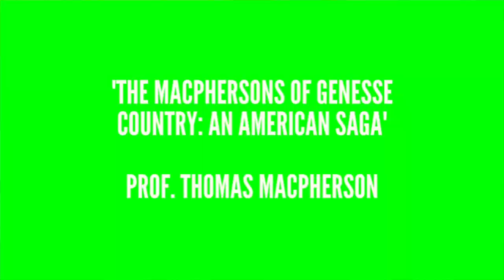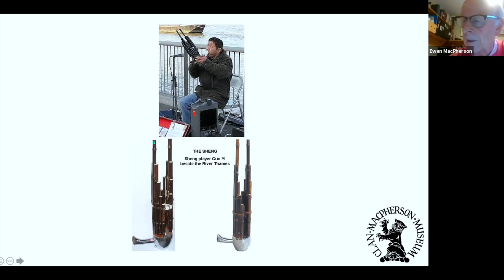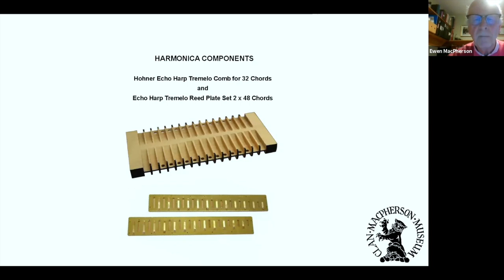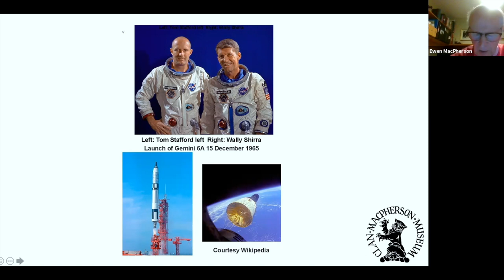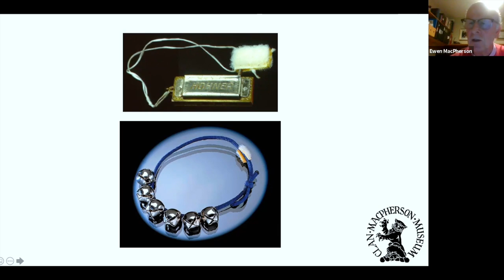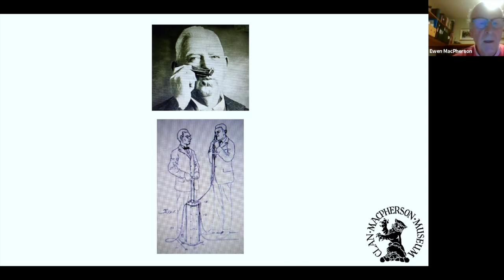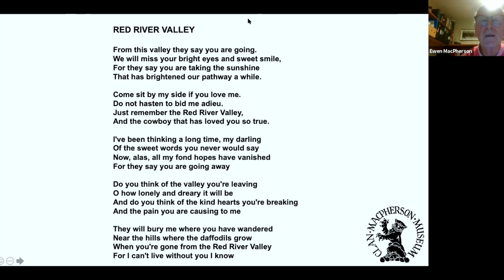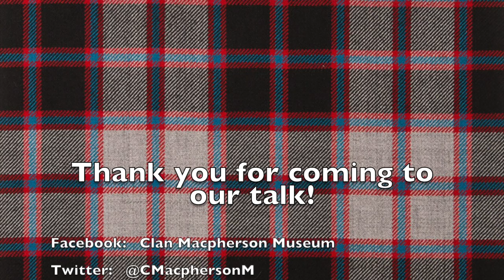Clan Macpherson Museum Talks: Ewen MacPherson on a 'Humorous Harmonic Interlude'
Clan Macpherson Museum Talk: Ewen MacPherson, 'A Humorous Harmonic Interlude'

A Ceilidh has been held on the Saturday evening of every Clan Macpherson Association Gathering since the first in 1947.  A Ceilidh is a traditional Scottish social evening where those present entertain each other in the home, village hall or hotel. The entertainment is varied and may include music, dancing, telling stories and much more. Over the years, Ewen has entertained those present at the Clan Ceilidh on his harmonica and is well known for playing it with his nose.

During his Humorous Harmonic Interlude, Ewen will, in a light hearted way, explain the history of the instrument and tell stories of it from the past. He will also demonstrate the use of several types of the instrument. On this special occasion, he promises to play it in a particular style that has never knowingly happened in Scotland before. This is a special surprise!

Ewen MacPherson is a long-time trustee of the Clan Macpherson Museum Trust and has twice for several years held the position of convenor.  He is also a former Chairman of the Clan Macpherson Association and is also a Vice President.